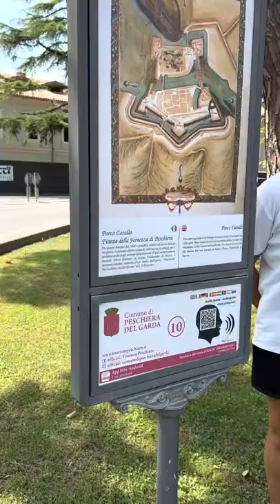n° 10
Benvenuti al decimo appuntamento per le visite guidate di Peschiera del Garda.
Per "The Storytelling Channel" oggi vi presentiamo la tabella n°10 e quindi il Parco Catullo che anticamente, come riportato nell'immagine, fu una zona dedicata ad orti all'interno della Fortezza.
Oggi con una nuova modalità di ripresa video vi accompagnamo all'interno del percorso "Peschiera Museo a Cielo Aperto", in compagnia di Claudia.